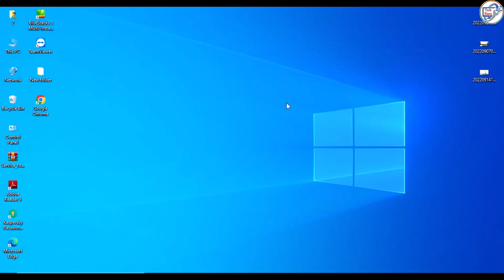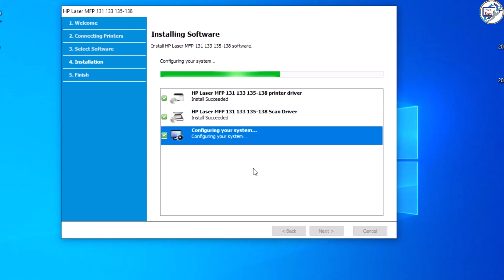How to download and Install HP Laser 135w Printer Driver on Windows in Easy Steps english guidelines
HP Laser 135 printer driver installation on YouTube in English. However, here are some general steps and guidelines you can follow to install the printer driver on your computer:

Step 1: Go to HP's official website and search for the Laser 135 printer driver download page.

Step 2: Download the driver file to your computer.

Step 3: Once the download is complete, double-click the downloaded file to initiate the installation process.

Step 4: Follow the on-screen instructions to complete the installation process.

Step 5: Connect your printer to your computer using a USB cable and turn it on.

Step 6: Wait for your computer to detect the printer and configure the necessary settings.

Step 7: Start using your HP Laser 135 printer.

While these steps may vary depending on the operating system you're using and the specific methods recommended by the printer manufacturer, you can always find help on YouTube by searching for "HP Laser 135 printer driver installation". There are several tutorial videos available in English that can guide you through the process step by step.